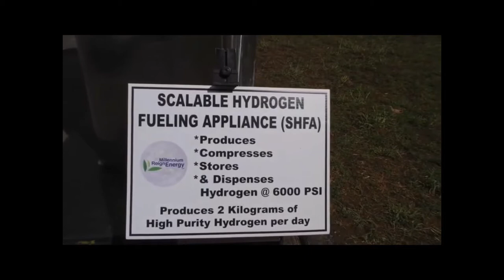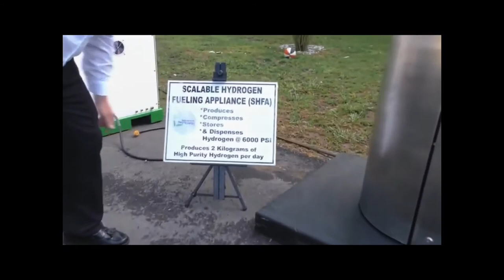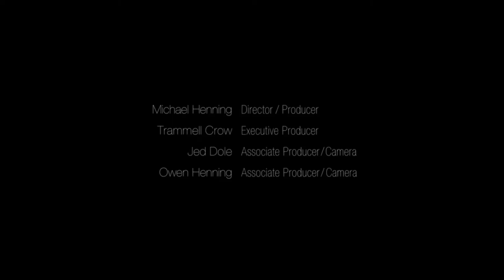Hydrogen House Project | "Keys to the Cage " documentary trailer| First Commercial Hydrogen House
Watch the trailer to "Keys to the Cage ", a documentary coming soon from Director Michael Henning.